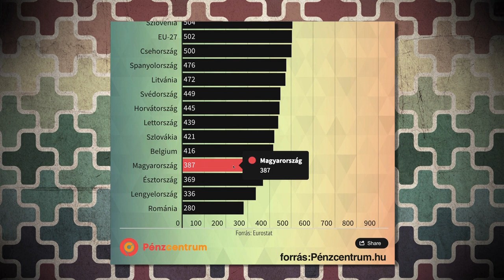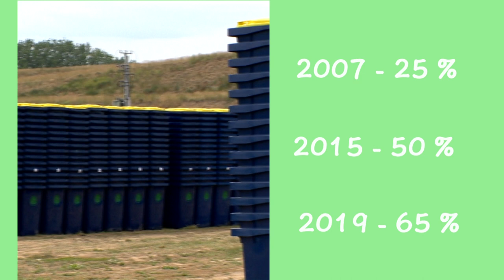Szemét-helyzet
Szabolcs-Szatmár-Bereg megyében keletkezik lakosságarányosan a legkevesebb szilárd hulladék az országban. A szelektív szemét aránya viszont lehetne jobb a jelenlegi 50 százaléknál. A napokban jelent meg az EUROSTAT kutatása az uniós hulladékhelyzetről, amelyből kiderült: minél gazdagabb egy ország, annál többet szemetel.